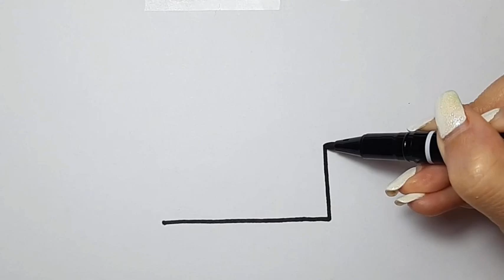HOW TO DRAW A CASTLE FOR KIDS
In this fun and easy tutorial, we'll show you how to draw a castle step-by-step. Whether you're a beginner or an experienced artist, you'll be able to follow along and create your very own castle drawing.

We'll start by drawing the basic shapes of the castle, including the towers and the walls. Then, we'll add details such as the windows, doors, and flags that will make your castle come to life.

Throughout the tutorial, we'll provide helpful tips and tricks to make drawing a castle a breeze. Plus, we'll use simple and easy-to-follow instructions, so even the youngest artists can join in the fun.

So grab your pencil and paper, and let's get started on this magical journey of drawing your very own castle!